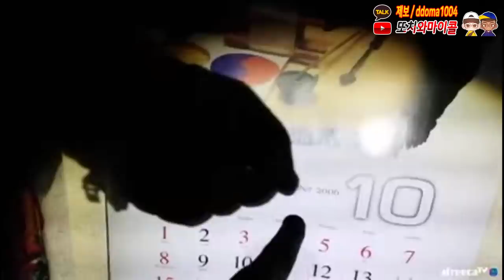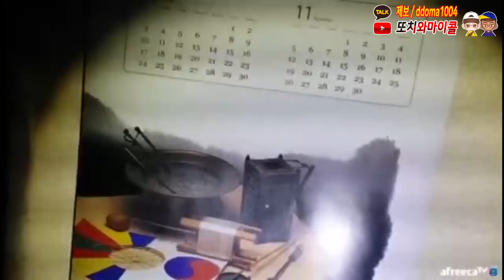망자가 문을 열어줬다.. / The dead man opened the door. [ENG, JP, CHN SUB]